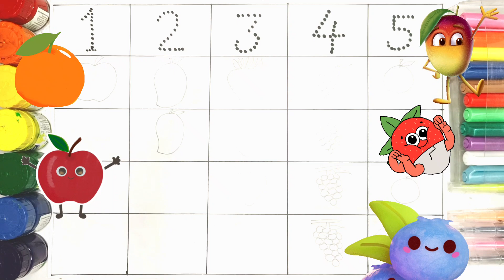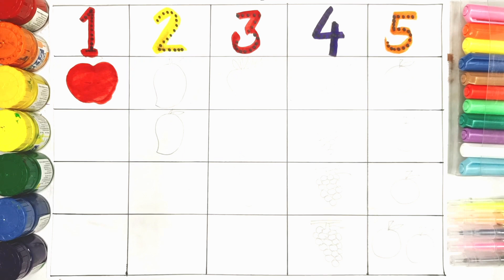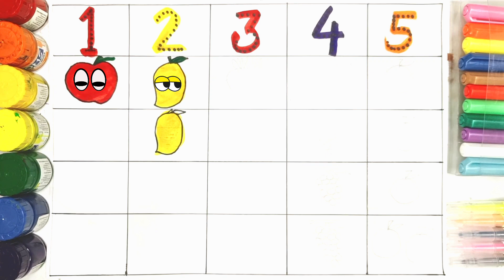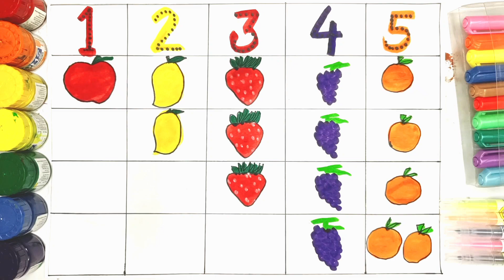123 Numbers | learn numbers with fruits name | number & fruits drawing | counting fruits 1 to 10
Counting numbers with fruitd name | counting fruits with color name|  123  number counting | 1234 Number Names | 1 to 10 Numbers | 12345 learning kids video | learning numbers | 12345 Numbers Song

This video is a colors Numbers video which will help them learn number 1 to 10. Toddlers and babies love colors hence we have used colors to create and draw Numbers . our 2D and 3D animated videos have lots of colors. So that get engrossed and learn from the educational we upload.

your query 👇

1. toddlers learning videos
2. How to learn numbers
3. One to three spelling song
4. Number song 1 to 50
5. Number song 1 to 20
6. Number song for kids
7. Nnumber song 1 to 30
8. Number song 1 to 10
9. Number song 1 से 20 तक
10. ginti
11.12
12. one to hundred
13. Counting 12
14. 1 to 100
 15. one two three
16. one two
17. one two three song
18. One to hundred tak
19. Counting 1 to 100
20.123 song
21. 123 counting
22. 1234 song 1 se 100 tak
23. Counting 123
24. One two three four
25. 123 numbers
26. Numbers song 1-100
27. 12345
28. one two three hundred tak
29. numbers 1 to 100
30. counting song
31. 1 to 100 counting song
32. 1 se lekar 100 tak ginti
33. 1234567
34. toddlers
34.  to 100 counting
35. 1 to 10 ginti
36. 123 ginti
37. one two counting
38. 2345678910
39. One two three four
40. 1234 rhymes
41. Learn numbers
42. Learn more number
43. Lern to count
44. Learn count write
45. Counting numbers kindergarten
46. Counting numbers 1 to 20
47. Counting objects
48. Counting numbers for children
49. Counting numbers for toddlers
50. Counting numbers 1 to 50
51. Counting numbers 1 to 100
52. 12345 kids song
53. Nursery rhymes
54. Nursery number song
55. Nursery number rhymes
56. kids-learn-multi-color
57. kids learning videos
58. preschool
59. educational videos for children
60. number concept
62. How to learn counting for toddlers
63. How to learn counting for kids
64. One two three spelling song
65. Learn numbers
66. Number song 1 to 10
67. Number song 1 to 20
68. Big number song
69. Learn colors
70. Count and colors
71. Counting objects
72. Number song 1 to 30
73. Number song 1 to 50
74. 2D number
75.how to learn to count
76. Number song
77. 123 song
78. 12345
79. 1234 song
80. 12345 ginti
81. Number for kindergarten
82. Learn with fruit name